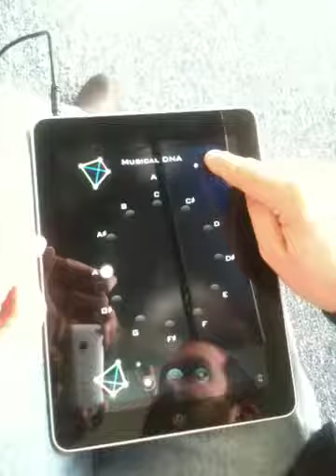Musical DNA on the iPad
Ken and Tevlin showing a glimpse of the new Musical DNA iPhone app running on the iPad.  Sneak Peak.